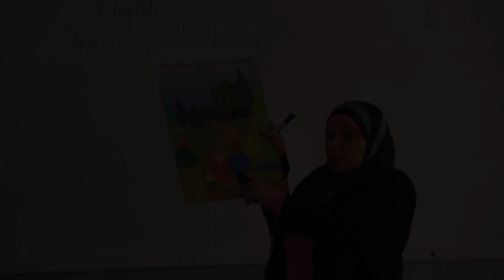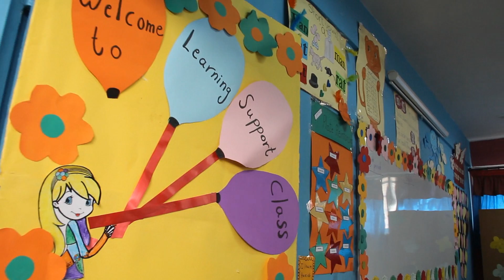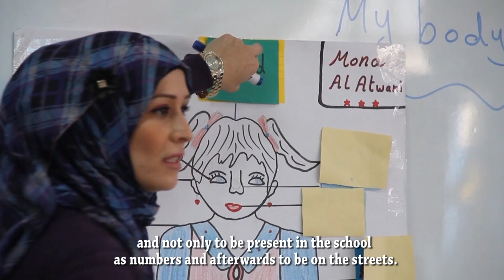Together we can learn - Capacity building programme - Naqoura school